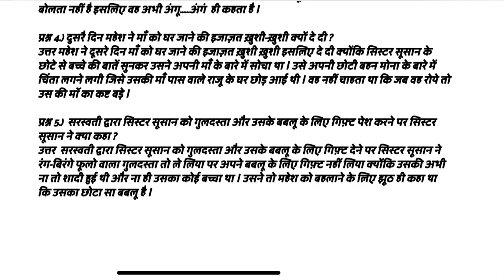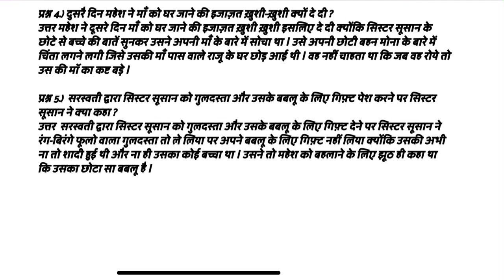CLASS 10TH HINDI KAHANI-NURSE नर्स QUE./ANS. PART-2 TERM -2 BY PSEB SMART LEARNING